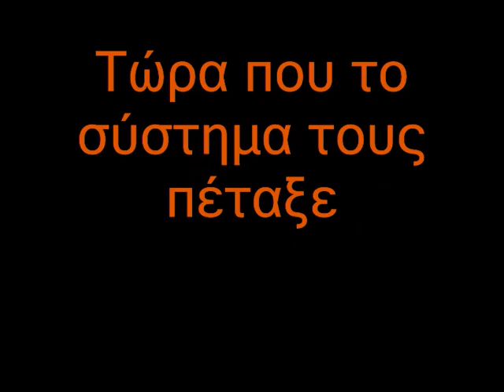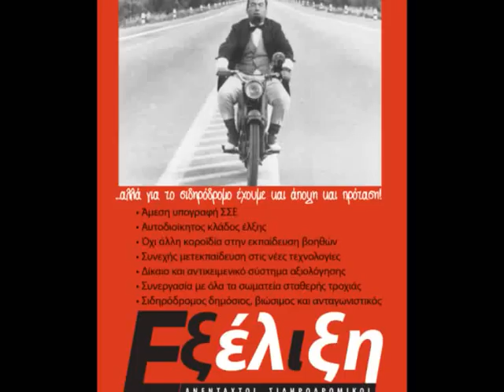Εξέλιξη ...Μια διαφορετική άποψη για τον σιδηρόδρομο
Η εξέλιξη είναι μια νέα συνδικαλιστική κίνηση στον χώρο των μηχανοδηγών που φιλοδοξεί να δώσει τέλος στις πρακτικές που απαξίωσαν τον σιδηρόδρομο .Σύνθημα η επιστροφή στον συνδικαλισμό και η αναγκαιότητα για ανάπτυξη του σιδηροδρόμου του πλέον οικολογικού ασφαλούς και ποιοτικού  μέσου μεταφοράς επιβατών και εμπορευμάτων.